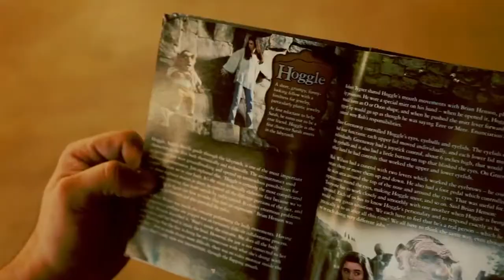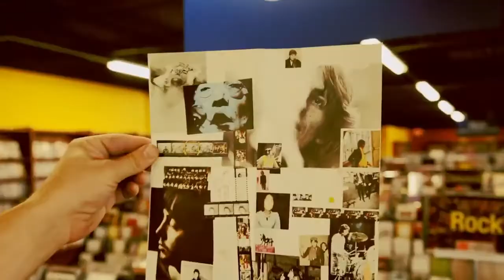Last Stop Whatchya Got-Episode 3- featuring Amberly Koopman from Granola